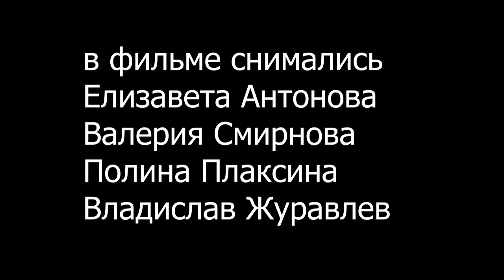10 мая 2021 г.